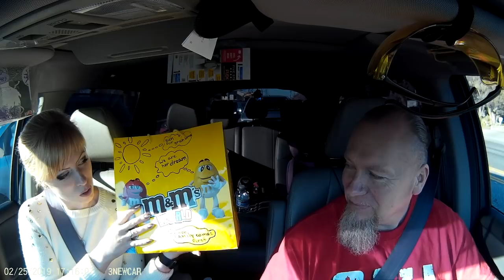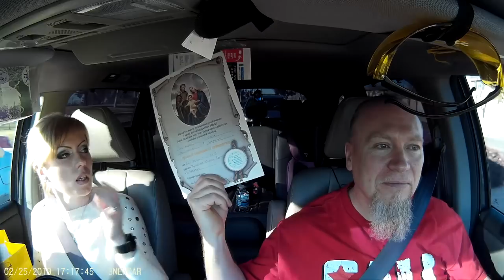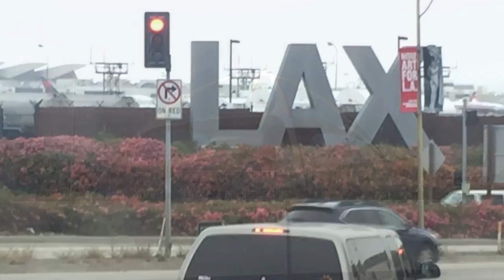Колледж в Америке. Учимся и получаем профессию в США. Кто Я? Первый проект по Child Development.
Какая она учеба в американском колледже. Открытость студентов, умение поделиться своим внутренним миром, радостью и печалью ПРОСТО ПОРАЖАЕТ! С таким я впервые столкнулась в колледже и не перестаю этому удивляться.